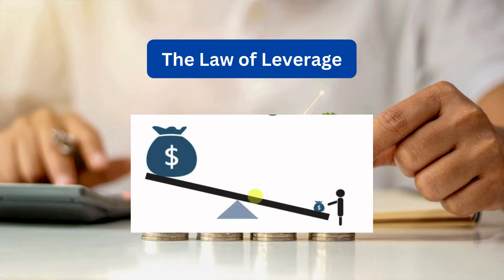ချမ်းသာလာဖို့ သိရမယ့် ဉပဒေသ (၅) ခု။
moomoo, tiger brokers စတဲ့ broker တွေကို ငွေသွင်းဖို့ သုံးနိုင်တဲ့ ewallet။

LIKE ကို နှိပ်ပြီး ချန်နယ်ကို အားပေးနိုင်ပါတယ်။
အရင်ကတင်ဆက်ခဲ့တဲ့ ဗွီဒီယိုတွေကို playlist ကနေလည်း ဝင်ရောက် ကြည့်ရှုနိုင်ပါတယ်။ Life, Happiness, Money, Investing 101 ဆိုတဲ့ playlist များစုစည်းတင်ဆက်ထားပါတယ်။

အခြားတင်ဆက်ပေးထားတဲ့ ဗွီဒီယိုများကိုလည်း အောက်ပါ link များမှာ ကြည့်ရှုနားဆင်နိုင်ပါတယ်။

0:00 intro

ဒီချန်နယ်မှာ တင်ဆက်ပေးသမျှသည် ရင်းနှီးမြုပ်နှံမှုလုပ်ရန် အကြံပေးခြင်းမဟုတ်ပါ။ အသိပညာ ဖလှယ်ရန်၊ အချင်းချင်း ဆွေးနွေးဝေမျှရန်သာ ဖြစ်ပါသည်။